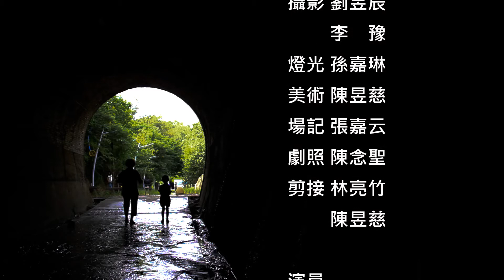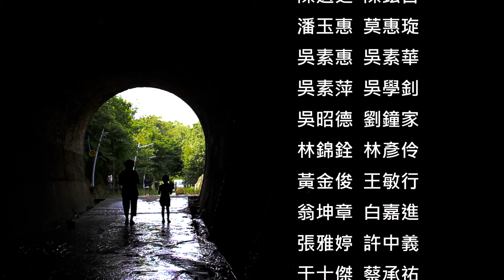2014「微愛，映象」公益短片-微視界-我的里長阿嬤~1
2014「微愛，映象」公益短片-微視界-我的里長阿嬤~1